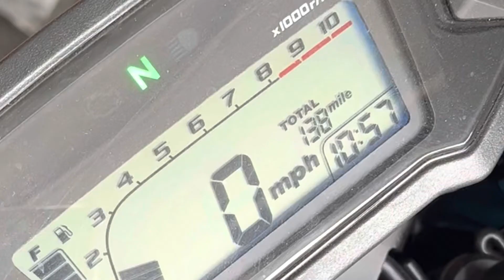The 54th Practice